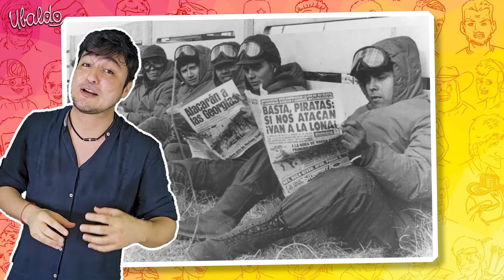Las únicas 5 actuaciones en la historia del futbol que son un 10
Actuaciones sublimes que se llevaron el 10/10 en toda la historia del fútbol ¡ÉPICO! 🔥🤩